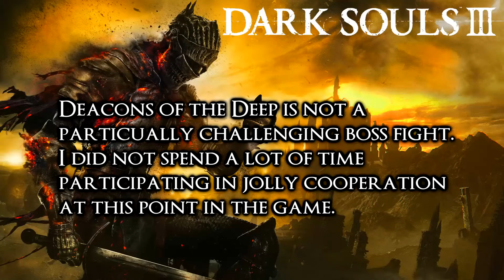Dark Souls 3 Boss Co-Op (part 5) Deacons of the Deep (Let's Go!)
Lets go!  Featuring Dark Souls III (pc)
Online boss co-op (part 5)
Deacons of the Deep